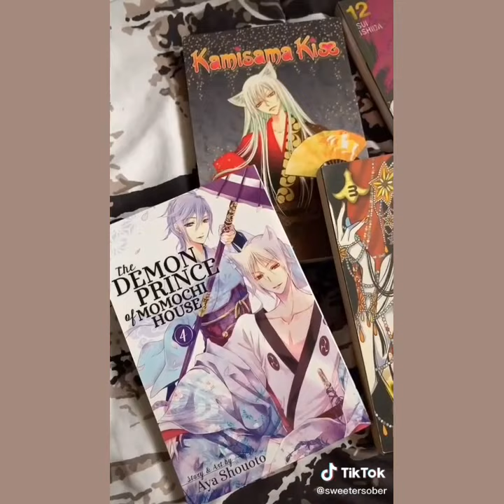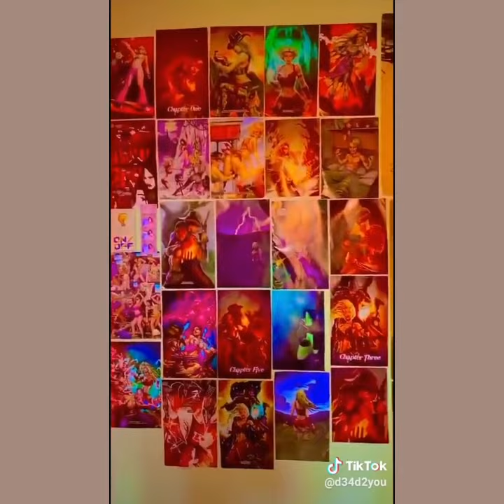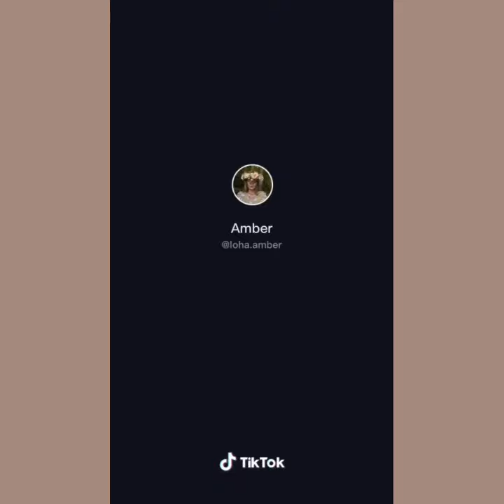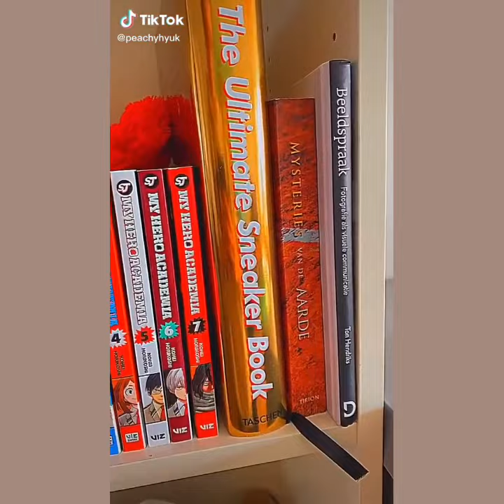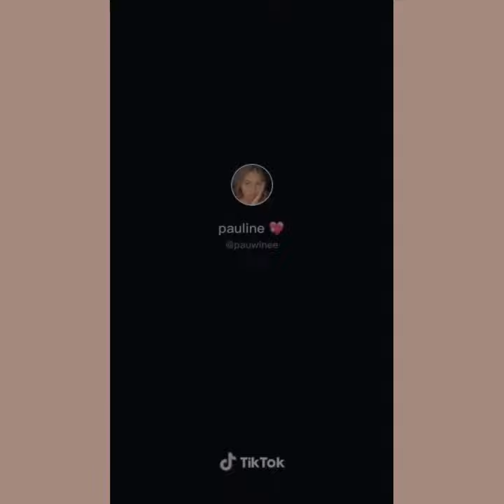aesthetic anime room ideas ☾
PART 2

note: watch at 480-720p

current subs: 890😭 thank youuu!

smile, you're beautiful :)

         Aesthetic anime ッ